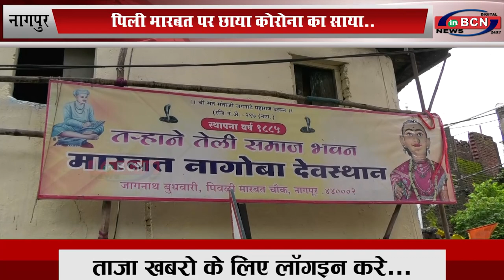पिली मारबत पर छाया कोरोना का साया...INBCN News